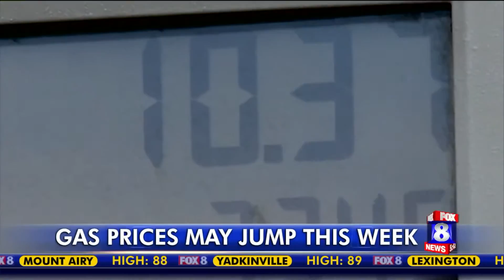T-Mobile hack may have exposed the data of 2 million customers